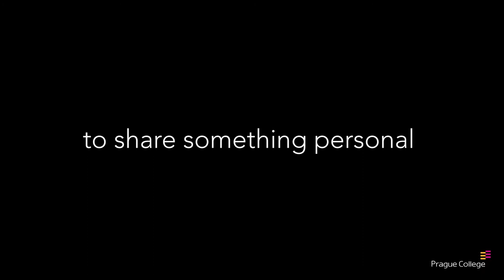Meet our People - Announcement Trailer 1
During the last few months Prague College (PCU) lecturers and staff have been sharing their personal stories with Prague College (PCU) Art & Design lecturer Kristoff Slussareff and students Nikky Yu Montesclaros and Taisiia Nafigina.